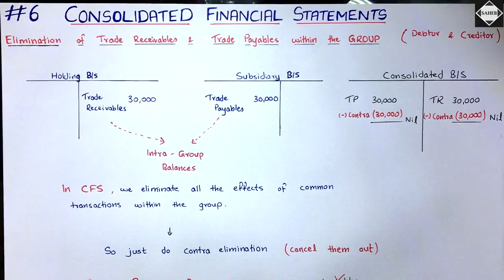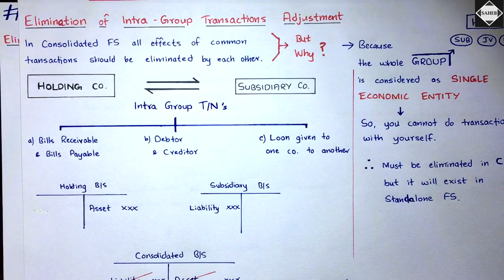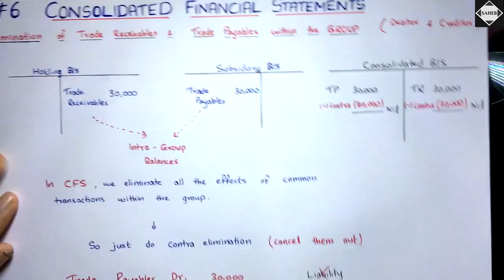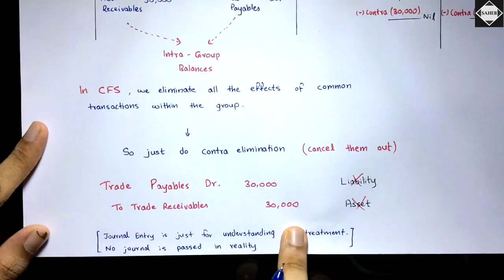#6 Consolidated Financial Statements - Intra Group Transactions - CA INTER - By Saheb Academy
Here I have shown how to eliminate Trade Receivables and Payables Balances owed within the group.

I have also explained the concept of Cash in Transit and Goods in Transit with practical examples.

⏱TIMESTAMPS
00:00 - Intro
00:09 - Adjustment Logic
09:01 - Cash in Transit
15:26 - Goods in Transit

This video is especially for CA Inter Accounts Group 2 students.

Clear your doubts by direct messaging us on Instagram